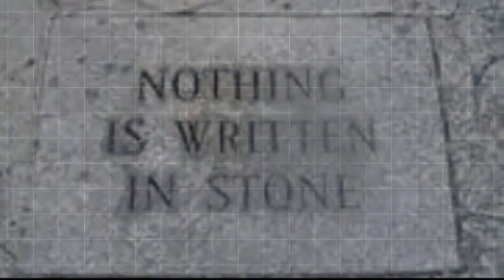What are oxymorons